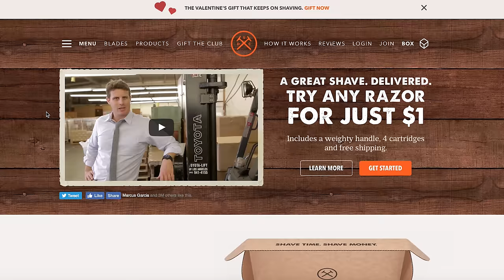Tesla P100d DOMINATES!- The Weekly Show!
For this video, we talk about Tesla Motors HUGE achievement in the quest for speed, and our QNA! More below.